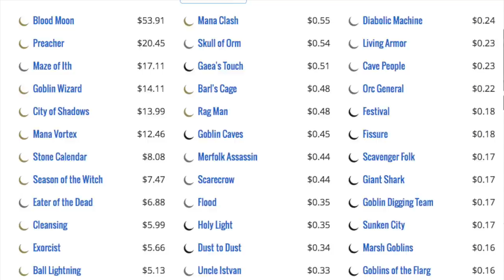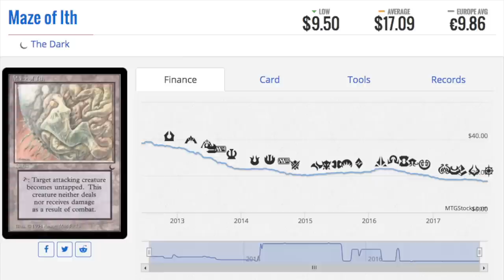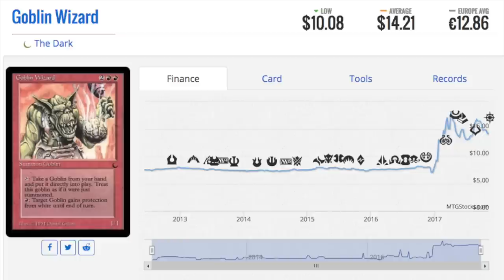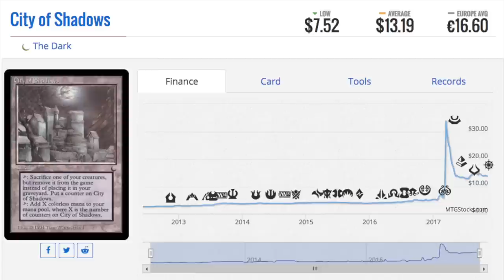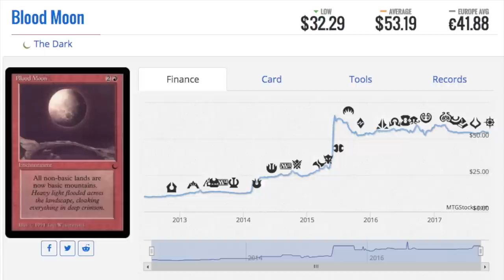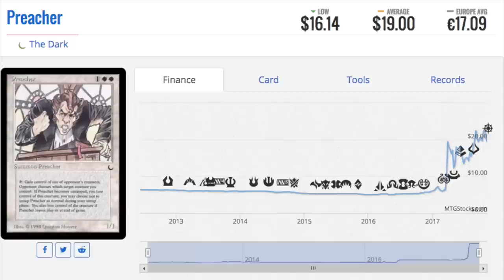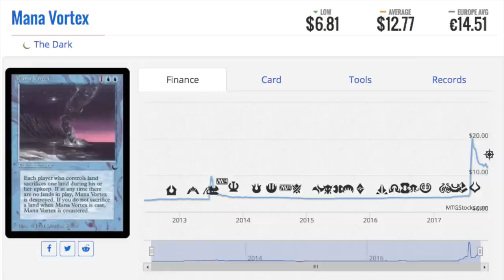The Dark is the Best Magic the Gathering Finance Set